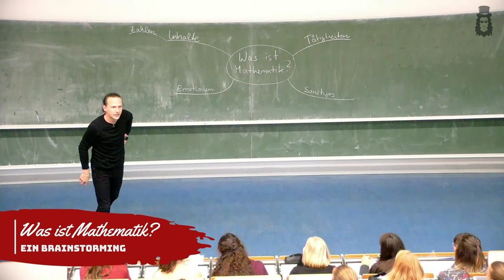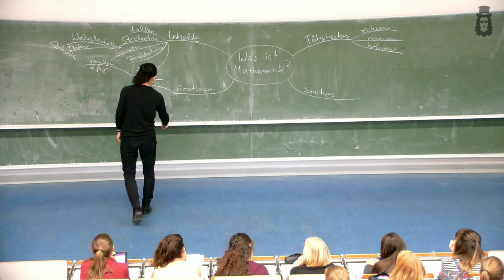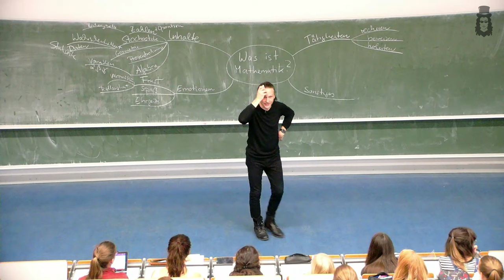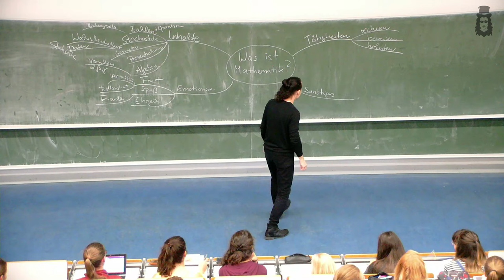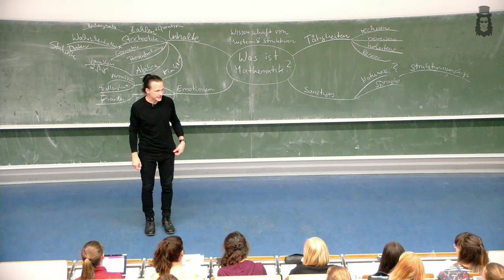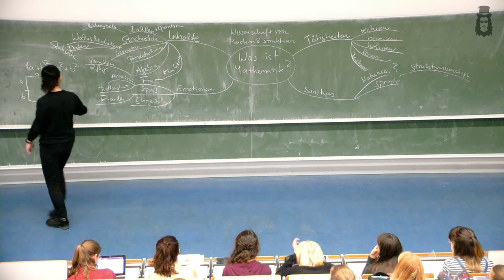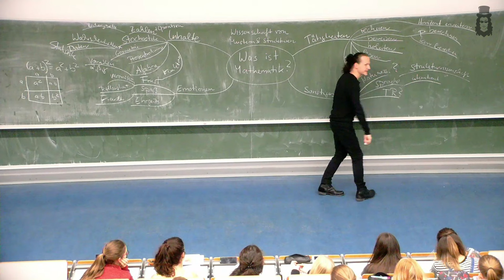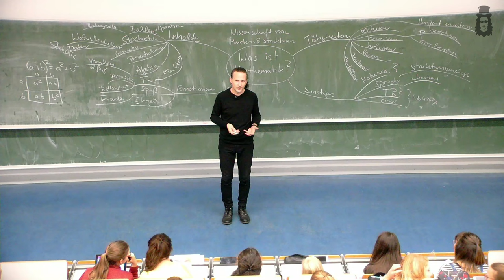Was ist Mathematik? Ein Brainstorming - Christian Spannagel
🧑‍🏫Heutiges Thema: Was ist Mathematik?
🎬Regelmäßige Livestreams, auch direkt aus dem Hörsaal!